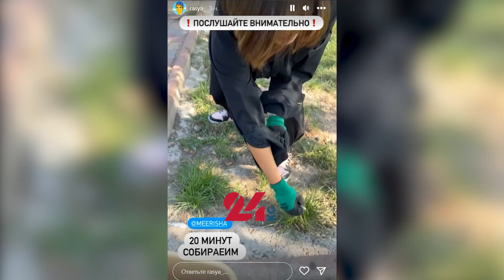Давайте беречь город. Известные блогеры провели акцию совместно с МП «Тазалык»